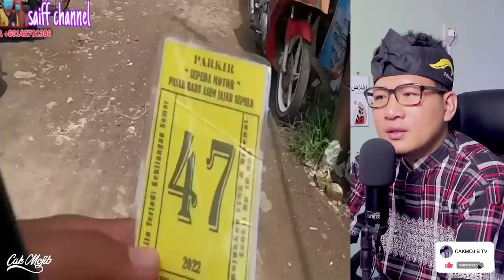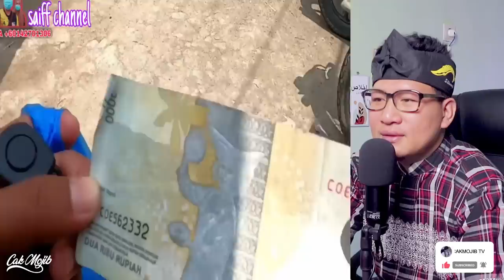💥WOOW⁉️ UANG RINGGIT MALAYSIA BELI DI PASAR INDONESIA⁉️DI MALAYSIA SERBA MAHAL⁉️ BETUL KE‼️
GAES BANTU SUPPORT CHANNEL KITA :

+ @CAKMOJIB TV
+ @KEBUN CAKMOJIB